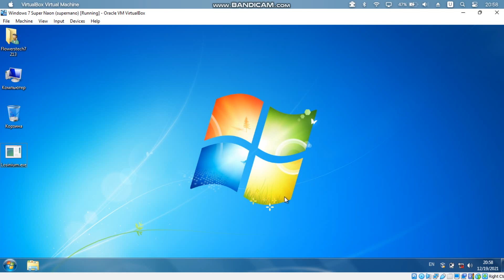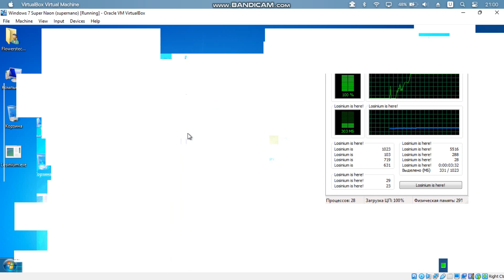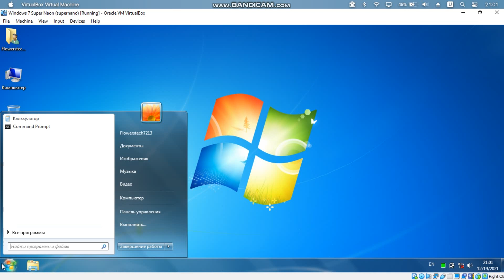Losinium.exe (Viewer Made Malware #4)